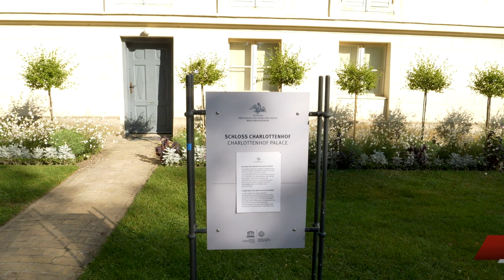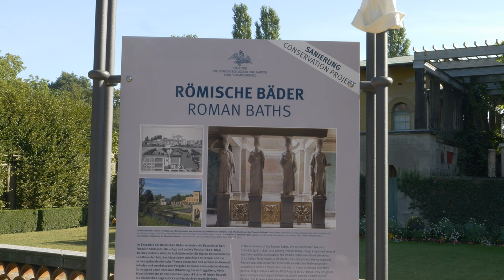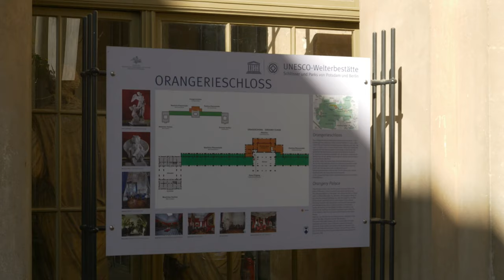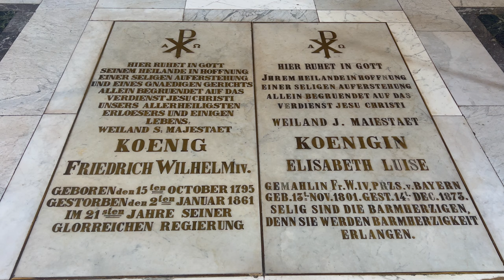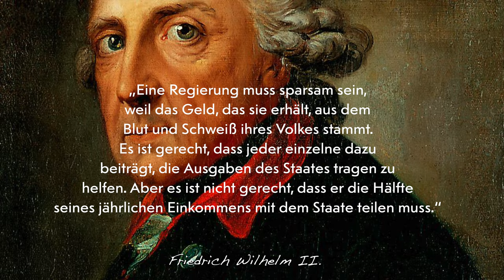Der Alte Fritz und sein Sanssouci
Der Schlosspark Sanssouci in Potsdam ist ein Sehnsuchtsort, in dem preußische Geschichte lebendig wird. Der Alte Fritz, König Friedrich II. von Preußen, schuf diese majestätische Residenz. Ich entführe euch in das 'Ohne Sorge'-Refugium mit all seiner Schönheit und historischen Bedeutung. Ein visueller Spaziergang, der die Geschichte, Kultur und die prächtige Ära von Friedrich dem Großen und Friedrich Wilhelm IV. widerspiegelt.